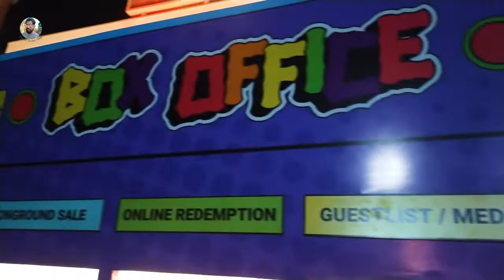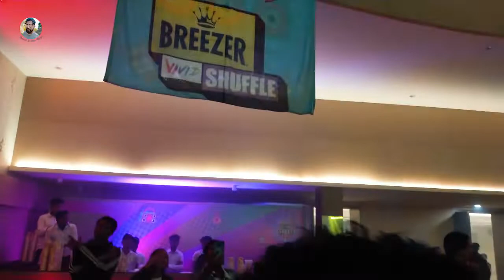Bacardi Breezer Presents Raftaar Live Show in Guwahati Assam || We Enjoyed Saturday Night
Bacardi Breezer Presents Raftaar Live Show in Guwahati Assam
We Enjoyed Saturday Night
Raftaar live